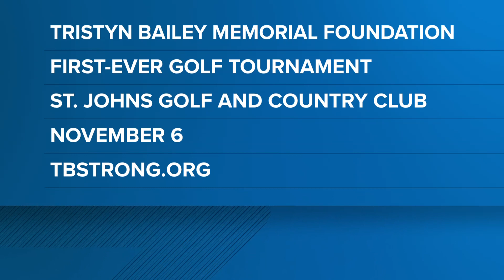DeSantis signs bill amendment that restricts release of crime scene photos involving children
The release of the photos would be considered a third degree felony without permission of the victim's next of kin.